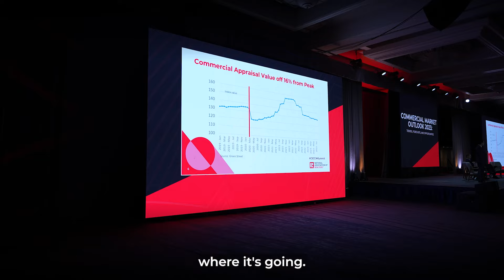C5 + CCIM Global Summit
The C5CCIMSummit brought together attendees and industry experts for three days of education, networking, and commercial market insights.